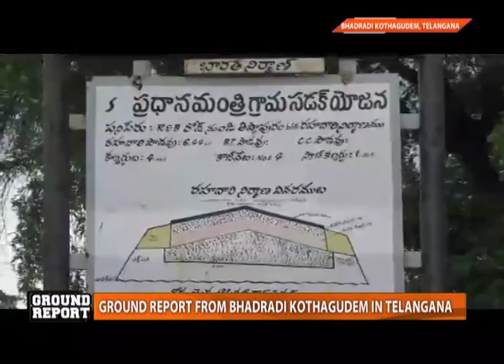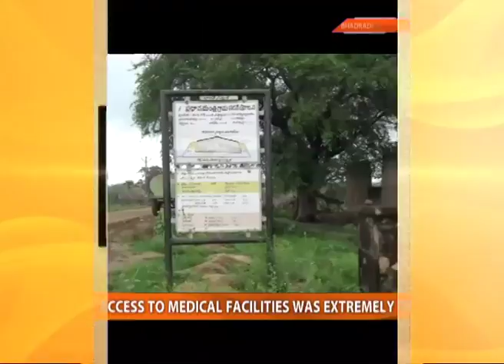Ground Report | Telangana: PM Gram Sadak Yojana has made things better in Bhadradi Kothagudem